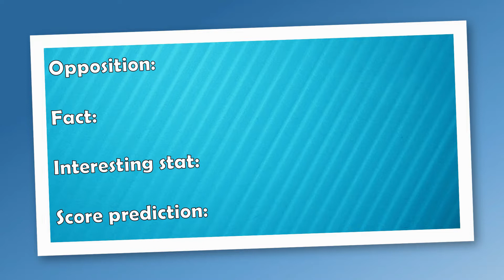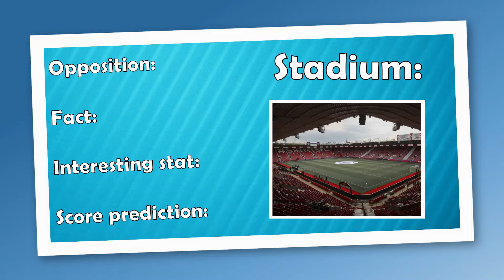SAME OLD MISTAKES | SOUTHAMPTON 1 MAN CITY 0 | MATCHDAY 33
Another game another mistake, more points dropped, and a handful of easy chances missed.

Drop a follow to my twitter to find out early when I upload: